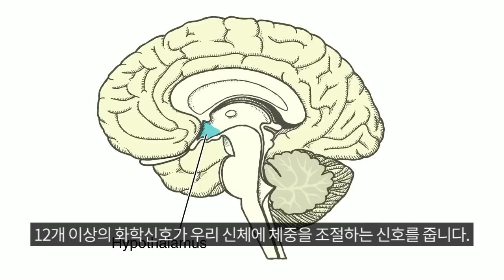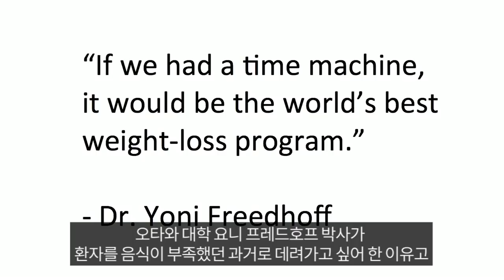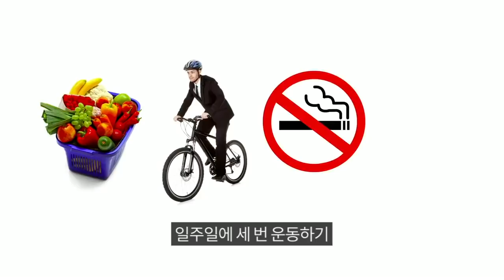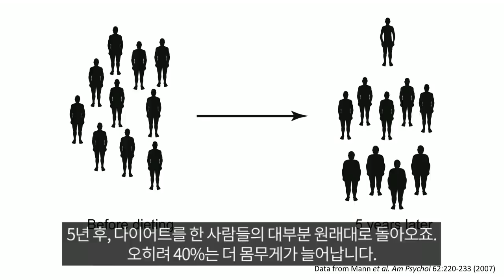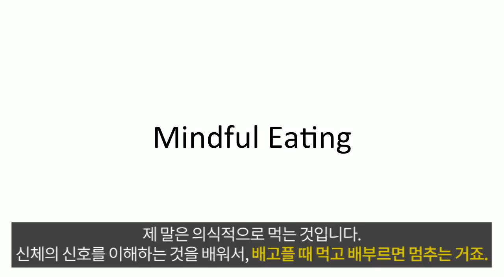[TED명강연] 다이어트를 성공 할 수 있는 유일한 방법_뇌과학, 탈다이어트,마음챙김,책,책추천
“당신이 살을 빼려고 마음먹는 순간, 다이어트는 이미 실패한 것이다”
뇌과학이 풀어낸 체중 감량에 숨겨진 비밀

[다이어트는 왜 우리를 살찌게 하는가]

예일대학교 신경과학 박사 학위를 받은 저자 샌드라 아모트는 많은 사람이 따르는 다이어트 방법이 정말 효과가 있는지, 그리고 신체와 체중 감량 사이의 비밀에 강한 의문을 품게 된 사람 중 한 명이었다. 실은 저자 또한 10대 시절 표준 체중이었음에도 불구하고 부모로부터 “살 좀 빼라”라는 핀잔을 들은 뒤 성장 과정 내내 체중 감량 강박에 시달린 다이어터였기 때문이다. 그녀는 약 20년간 조사와 연구를 거듭한 끝에 마침내 다이어트의 성패는 개인의 의지가 아닌 ‘뇌’가 좌우한다는 사실을 발견했고, 체중 감량에 성공하려면 일단 굶어야 한다는 일반적 인식까지 모조리 뒤엎었다. 더 정확하게는, 인간이 다이어트에 실패하는 것은 아이러니하게도 뇌의 정상적인 메커니즘 때문임을 밝혀냈다. 이를 주제로 한 TED 강연 ‘우리가 항상 다이어트에 실패하는 이유(Why dieting doesn’t usually work)’는 조회수가 500만에 달했고, 강연에서 미처 이야기하지 못한 사실과 연구 등을 담아 『다이어트는 왜 우리를 살찌게 하는가』를 완성했다.

TED 강연 누적 조회수 500만 뷰
뉴욕타임스 & 미국 아마존 베스트셀러